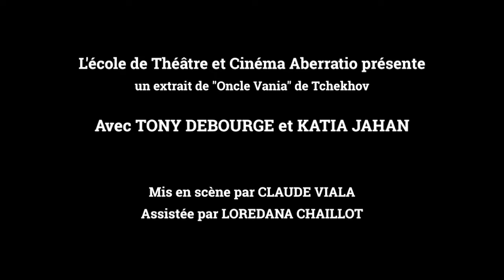Oncle Vania de Tchekhov - représentation de Anton à Paris - 6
Extrait de Oncle Vania de Tchekhov joué à l'occasion de la représentation de fin de premier semestre des élèves de deuxième année de l'école de théâtre et cinéma Aberratio : Anton à Paris.
Cette représentation fait suite à un travail de longue haleine sur l’œuvre de Tchekhov, dramaturge russe de la fin du XIXème siècle/début du XXème, et sur les émotions avec, entre autres, l'utilisation de techniques tirées de la méthode Meisner.

L'école de théâtre et cinéma Aberratio prépare depuis bientôt dix ans les comédien-nes et metteur-es en scène d'aujourd'hui et de demain grâce à un programme varié, complet et mettant rapidement en confrontation à un public et au processus créatif.

Vous pouvez nous contacter pour tout renseignement :
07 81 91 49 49